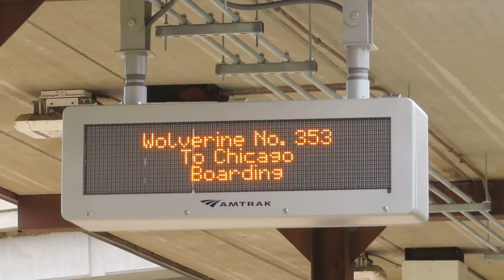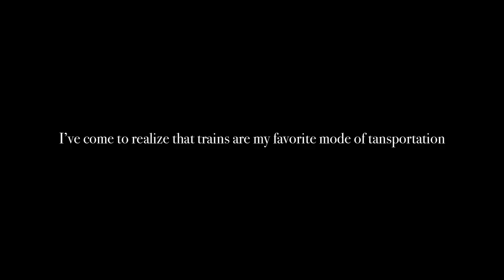Melanie Martinez Portals Tour Concert Vlog | Sterling Heights, MI • 07/08/23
Melanie Martinez Portals Tour 2023 VLOG!!!

Portals in Europe coming soon???